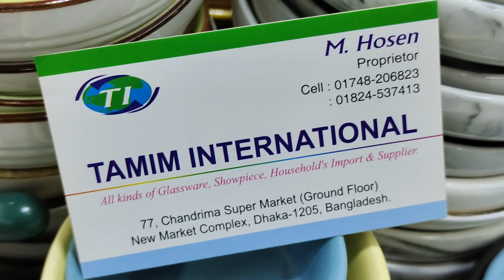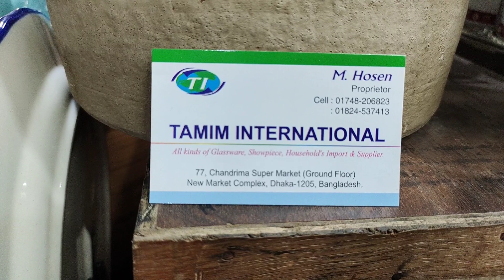রয়েল ব্লু/গোলাপি কালার ডাইনিংয়ে খাবার ডেকোরেশন তুর্কি/চায়না ফুড সারভিং সেট.food sarving set.